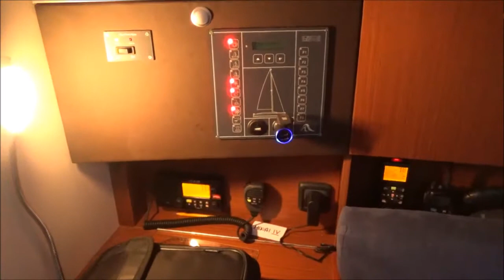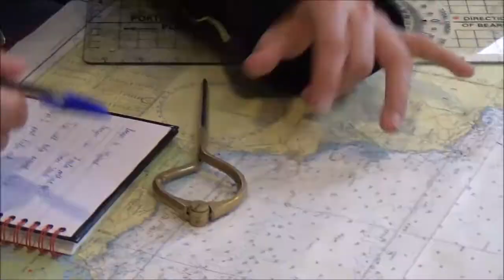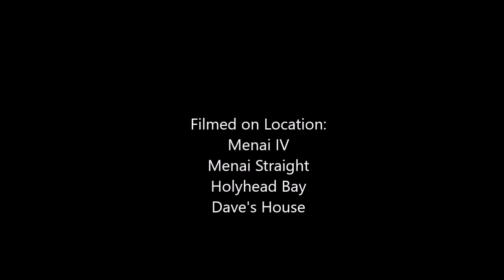Competent Crew Course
Video diary of our Competent Crew Course with Plas Menai.  Sailing on the Menai IV around Anglesey and along the Menai Straight.